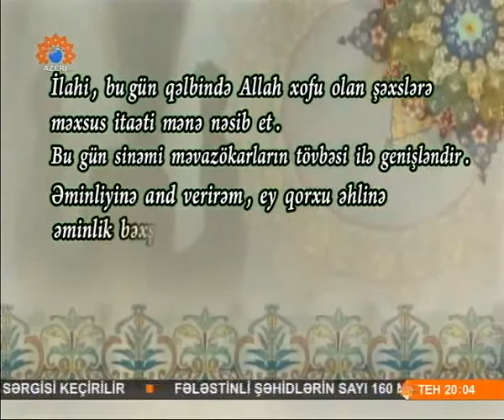Ramazan ayının 15-ci gününün duası